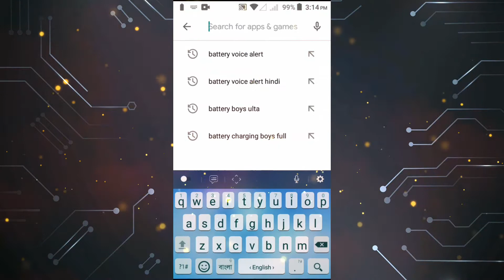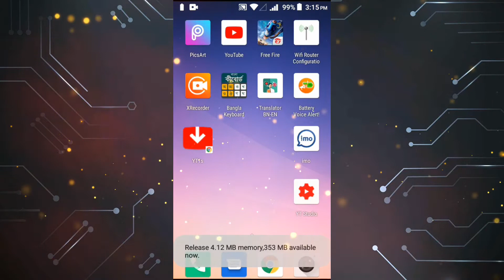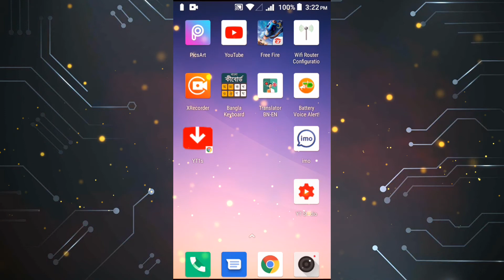Battery full চার্জ হলে আপনার মোবাইল কথা বলবে Bangla tutorial mobile tips app review